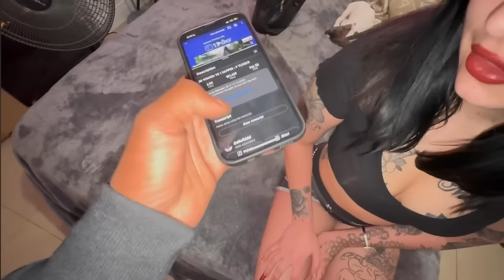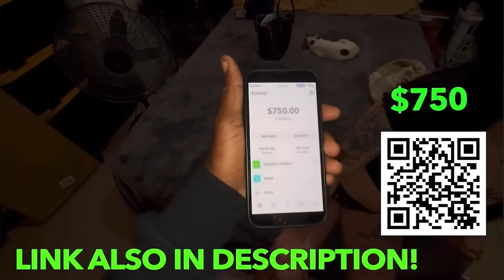20 WOMEN VS 1 RAPPER : DRAKE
Playing Sidemen 20 V 1 DRAKE

$750!

make sure to follow me on all social medias to stay Updated...

NoLuvmar 20 WOMEN VS 1 RAPPER:
deshae frost Kai blueface
Find your match
Blind dating based off